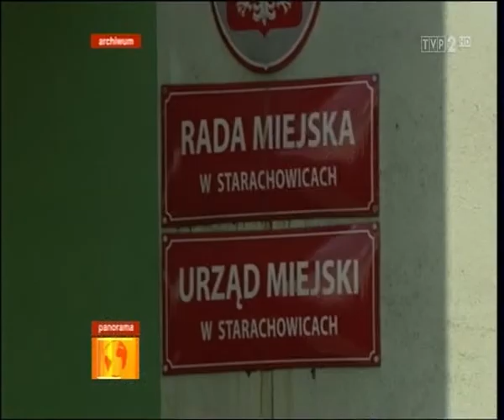Prezydent Starachowic W. Bernatowicz - 11 września 2013 prawomocnie skazany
Wojciech Bernatowicz pójdzie do więzienia. Sąd Okręgowy w Kielcach 11 września 2013 roku utrzymał w mocy styczniowy wyrok Sądu Rejonowego w Starachowicach w sprawie oskarżonego o korupcję prezydenta Starachowic Wojciecha Bernatowicza.  3,5 roku więzienia to nie jest surowa kara. Zuchwalstwo zwiększa społeczną szkodliwość tego czynu -- mówił w środę w Sądzie Okręgowym w Kielcach sędzia Adam Kabziński. Sąd zezwolił na publikację wizerunków i danych osobowych skazanych.

Na trzy i pół roku więzienia oraz osiem lat zakazu zajmowania stanowisk w organach władzy publicznej skazany został w pierwszej instancji 31 stycznia 2013 prezydent Starachowic Wojciech Bernatowicz - Swoje stanowisko wykorzystywał do prowadzenia działalności przestępczej - uzasadniała wyrok sędzia Barbara Nowak-Łon.
Ponadto Wojciech Bernatowicz ma zapłacić 100 tys. zł grzywny oraz ponad 23 tys. zł kosztów sądowych. Sąd orzekł też przepadek w całości 95,5 tys. zł, jakie dostał od prezesów Zakładu Energetyki Cieplnej oraz głównego dostawcy opału do tej miejskiej spółki Mariana S.

 W uzasadnieniu wyroku sędzia Nowak-Łon podkreśliła, że przyjęcie tych pieniędzy miało związek z pełnioną przez niego funkcją publiczną. Prezesi ZEC płacili mu w obawie przed utratą stanowiska, wraz z Marianem Słowińskim dofinansowali też jego kampanię wyborczą.
- Nie ulega wątpliwości, że gdyby Wojciech Bernatowicz nie był prezydentem Starachowic, żadnych pieniędzy by na kampanię nie otrzymał - stwierdziła sędzia.
Dodała, że nadużył zaufania, jakim obdarzyli go mieszkańcy Starachowic, wybierając dwukrotnie na prezydenta. - Swoje stanowisko wykorzystywał do prowadzenia działalności przestępczej. Tego rodzaju zachowania nie mogą być tolerowane - podkreśliła. Ośmioletni zakaz zajmowania stanowisk uzasadniła tym, że Wojciech Bernatowicz swoją postawą nie daje żadnej gwarancji, że będzie postępował właściwie.

 Jako nadużycie określiła zarzuty obrońców o nieprawidłowościach w śledztwie, jakich - ich zdaniem - dopuścili się funkcjonariusze Centralnego Biura Antykorupcyjnego. Nie zgodziła się też ze zdaniem obrony o niewiarygodności głównych świadków, byłych prezesów ZEC.

 Prezydent Starachowic został uznany za winnego nie tylko przyjmowania łapówek, ale także próbę nakłonienia świadka Norberta G. do zmiany zeznań. Za ten drugi czyn oraz pośredniczenie w przekazywaniu pieniędzy Wojciechowi Bernatowiczowi na dwa lata więzienia w zawieszeniu na pięć skazana została Justyna Zapała (sąd apelacyjny zmniejszył jej karę do roku więzienia w zawieszeniu na 3 lata uznając za udowodnione tylko pośrednictwo w przekazaniu łapówki). W momencie ujawnienia korupcyjnej afery pełniła ona obowiązki naczelnika wydziału finansowego urzędu miejskiego, obecnie jest kierowniczką referatu obsługi urzędu.

 Jej dziadek Marian Słowiński, który był głównym dostawcą opału do ZEC, za wręczenie prezydentowi 30 tys. zł dostał również dwa lata więzienia w zawieszeniu na pięć, a ponadto 30 tys. zł grzywny. Sąd uchylił dozór policyjny wobec Wojciecha Bernatowicza i Justyny Zapała.

 Prezydent Starachowic nadal pozostaje zawieszony w obowiązkach. 31 stycznia 2013 nie przyszedł na ogłoszenie wyroku. Dwaj adwokaci, którzy bronili go podczas trwającego od marca ubiegłego roku procesu, także byli nieobecni. Wyroku wysłuchał przysłany przez nich aplikant, a wśród licznych dziennikarzy i kilku mieszkańców Starachowic była też matka skazanego.

 Wyrok nie jest prawomocny. Skazani mogą się odwołać do Sądu Okręgowego w Kielcach. Jeśli ten podtrzyma wyrok, Wojciech Bernatowicz. straci stanowisko prezydenta i będzie miał do odsiadki trzy lata bez kilku dni. Sąd zaliczył mu bowiem do kary więzienia okres dwukrotnego aresztowania - od 29 sierpnia do 10 listopada 2011 roku oraz od 2 grudnia 2011 do 26 marca 2012 roku.